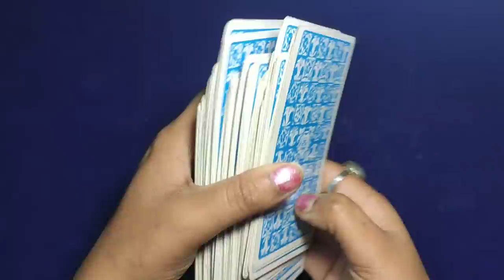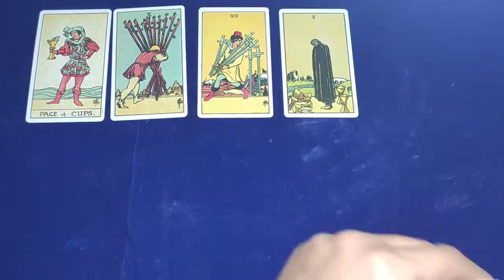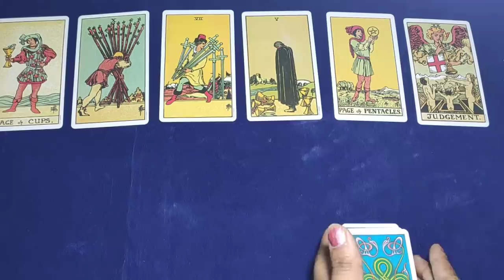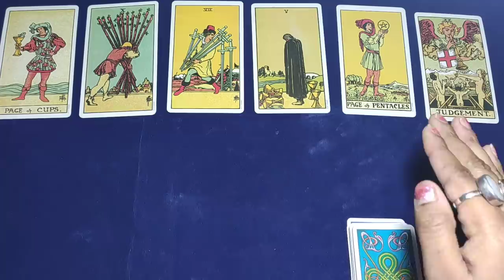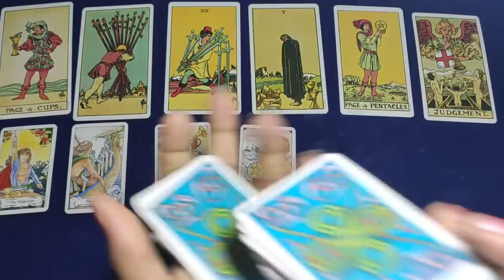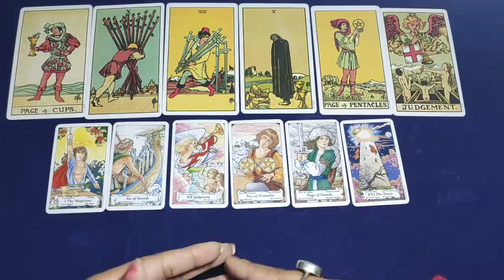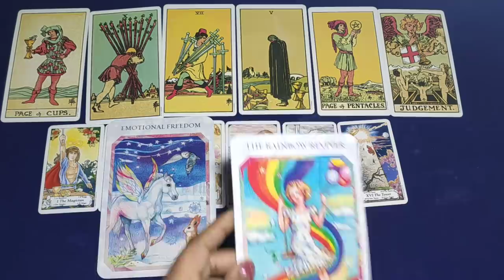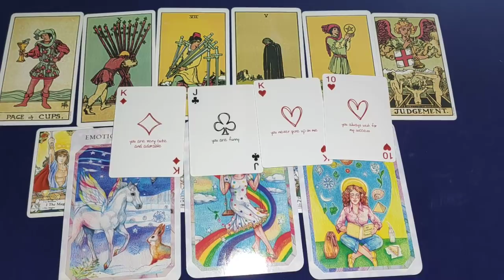❤KYA AP APNE FUTURE SPOUSE SE MIL CHUKE H?🥰kya yhi h Mr./Miss Perfect? Tarort hindi readings💋💋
lets check 💓💓💓💓💓💓💓💓💓💓💓💓
PERSONAL PAID READINGS-
555/- for 3 questions
888/- for 6 questions
1555/- unlimited questions 30 min on call
2222/- unlimited questions 1 hour on call
new year offer-
555/-4 question
888/-7 question